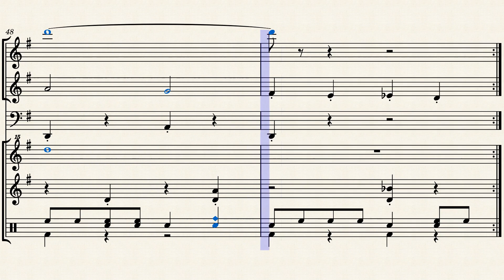(Score) Hang in there, Peach! - Paper Mario 64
Peach intermission music.

When baking a cake for 4.5 years is acceptable.

We miss you, Stryder.